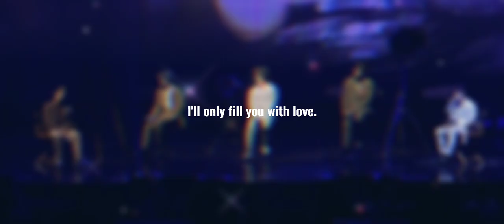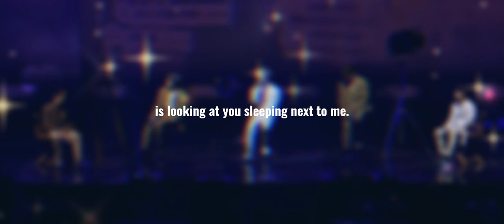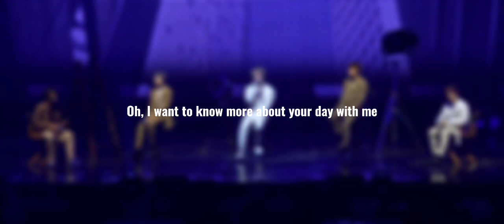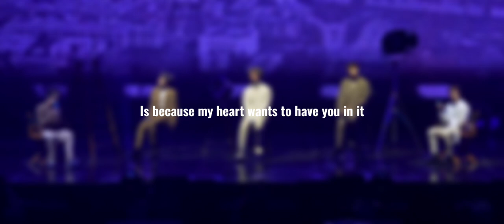SEVENTEEN Same Dream, same mind, same night [concert hall ver. 🎧] eng subs